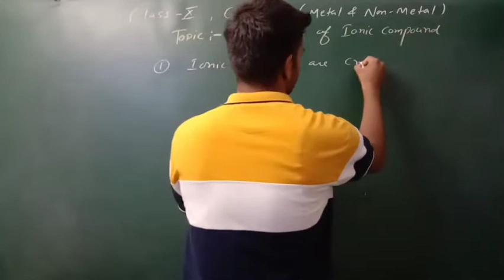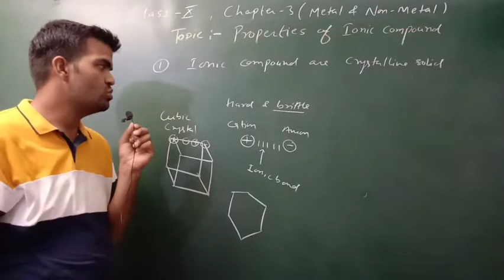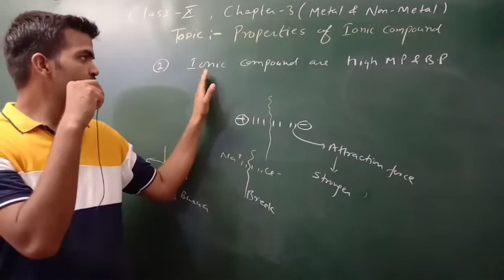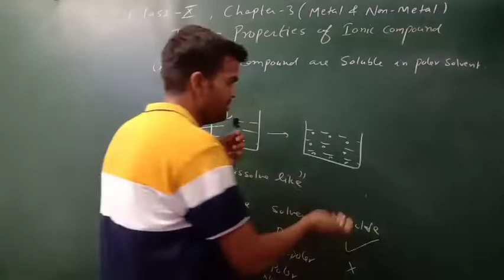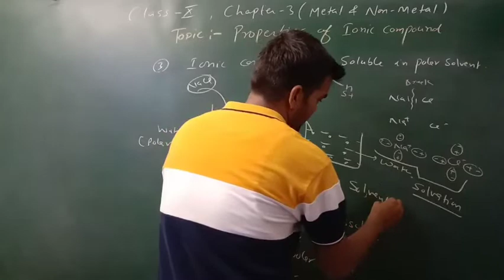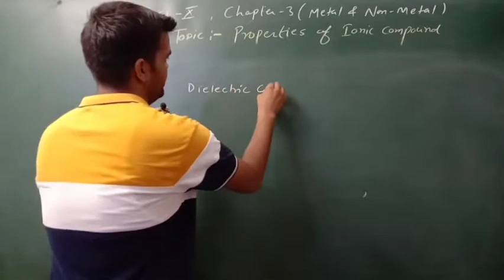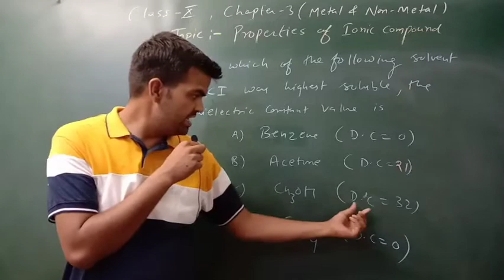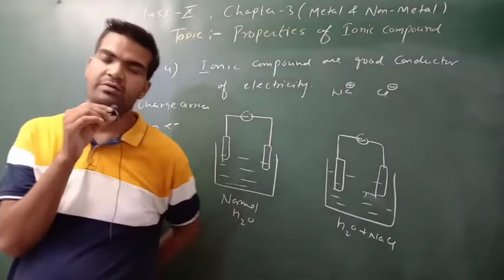L-19 Properties of ionic compound Hemant sir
hello friends today we will discuss "properties of ionic compound".In this video we deal crystallization solid,M.p & B.p,soluble,conductor properties.
video link for "ionic compound"

video link for "covlant compound"

Chemistry

Hemant sir